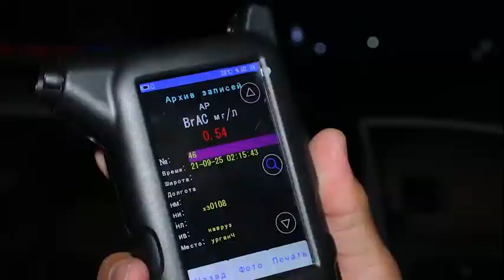Xiva shahri va tumanida bo‘lib o‘tgan tungi reyd tasvirlari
Tungi reyd davomida mast holda transport boshqargan bir necha haydovchilar uchradi